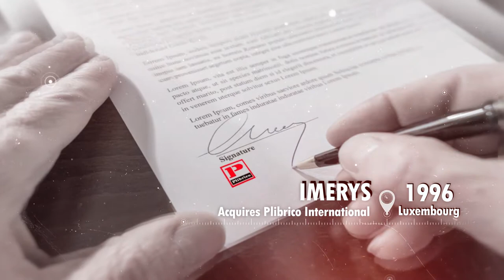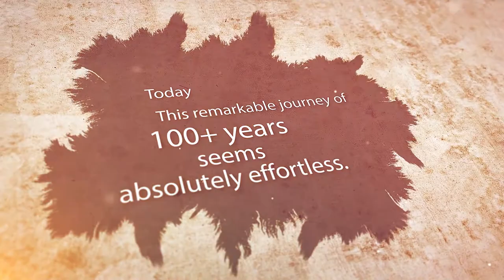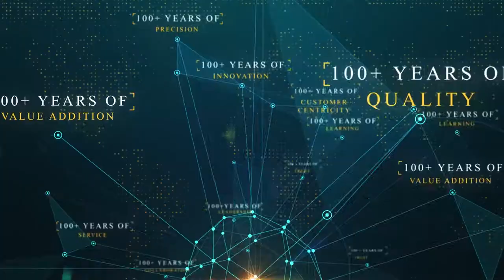Calderys: | A Global Refractory Leader Milestone 100 Years of Excellence